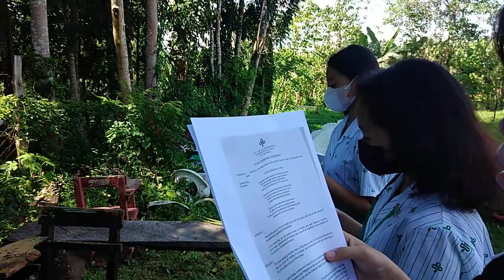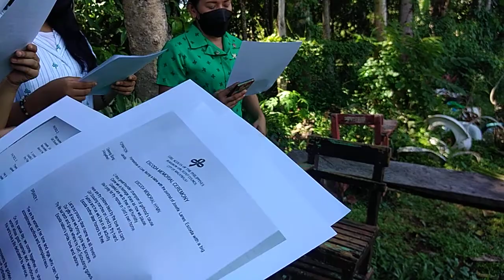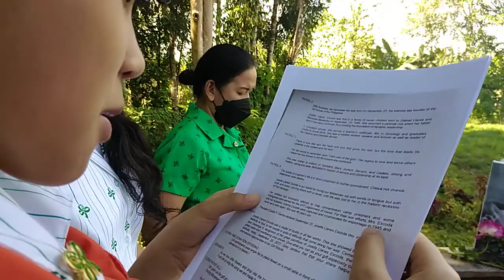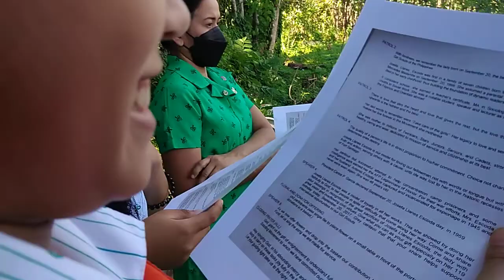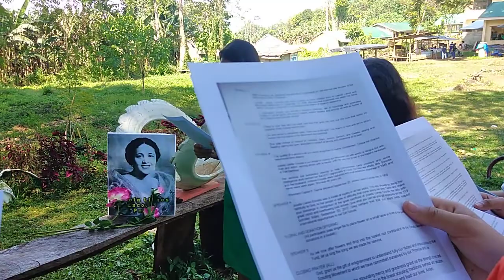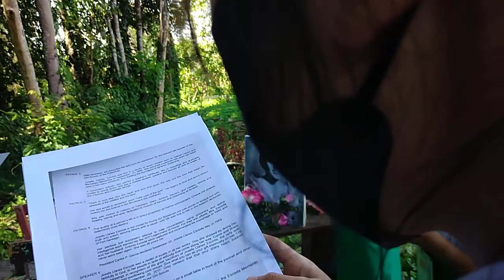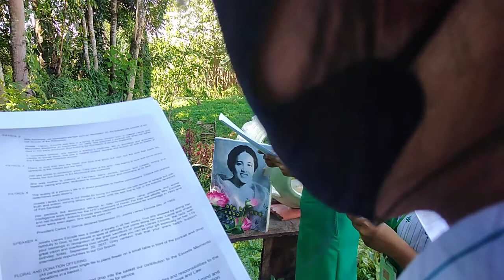Steffa Bdy Sept20 2022